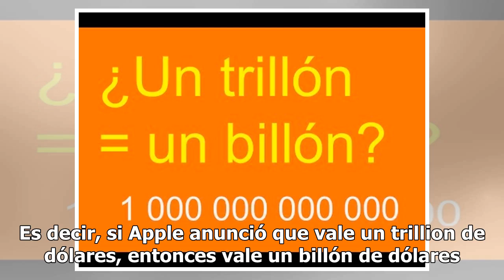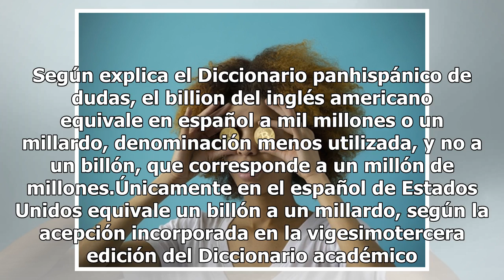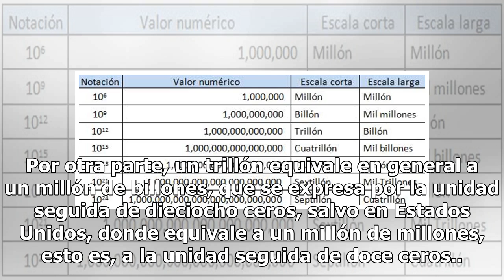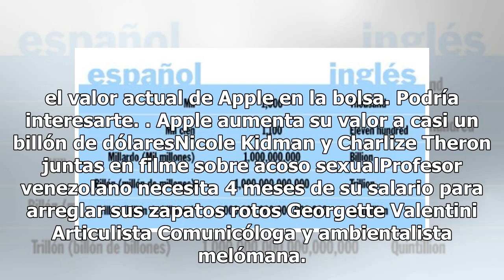¿Cuánto es un trillón en inglés y cuánto un billón?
A propósito del reciente valor de Apple en la bolsa (que alcanzó un billón de dólares o bien, un trillón), surgieron algunas dudas. ¿Sabes cuál es la diferencia entre un billón y un trillón. One trillion en inglés, es un billón en español, con doce ceros: 1,000,000,000,000. Es decir, si Apple anunci...